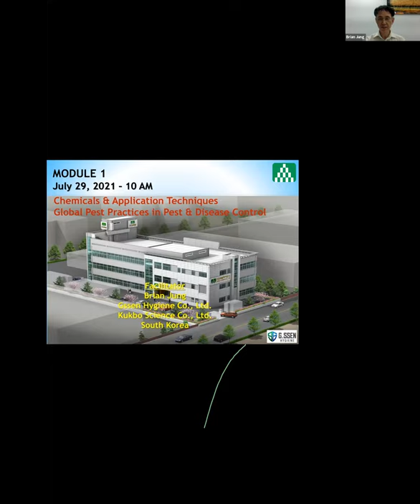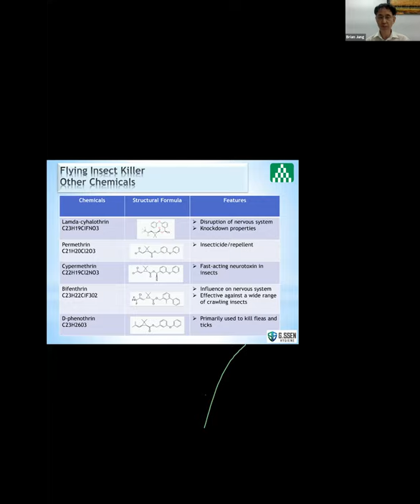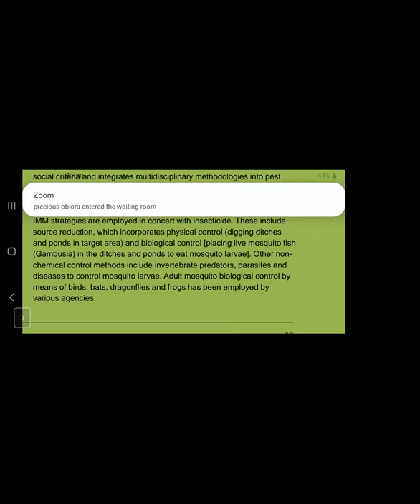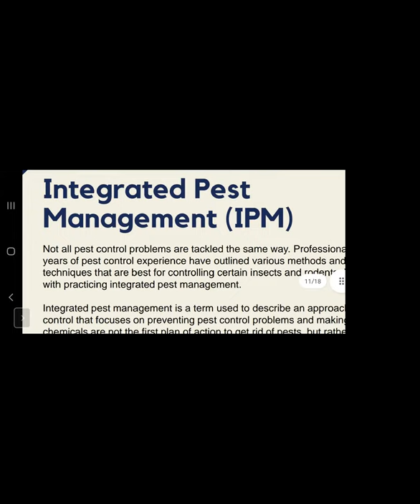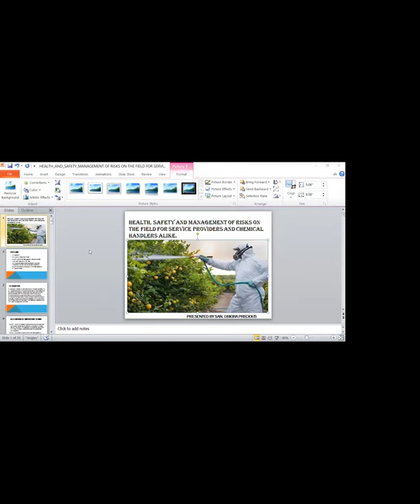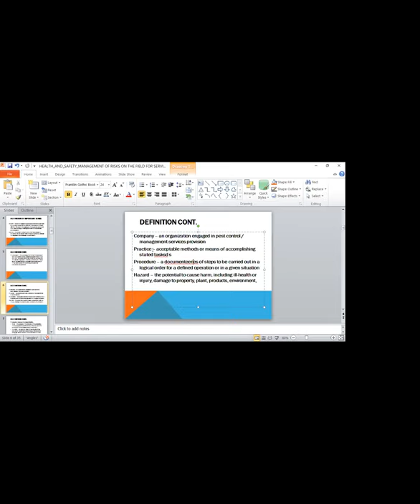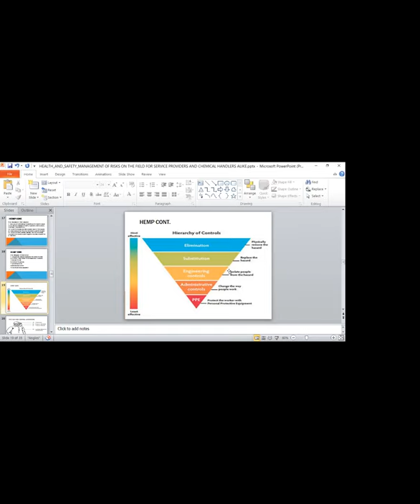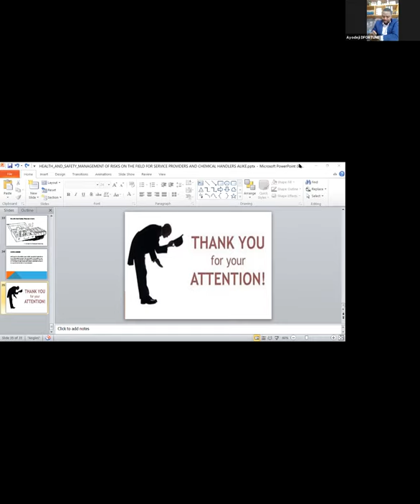Day1, Certificate Training Course on Professional Pest Management and Decontamination Procedures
The 2 Day Online Certificate Training Course on Professional Pest Management and Disinfection V3.0 organised by DFORTUNE was a one of the best ever webinar organised in the Pest Control Industry in Nigeria.

The Course saw a blend of Facilitors from different continents with a very rich, robust and balanced curriculum.

Module 1
Facilitator: Mr Brian Jung
(Kukbo Science, South Korea)
Module Title:  Chemicals and Application Techniques/ Global Pest Practices in Pest and Disease Control

Module 2
Facilitator: Pco. Chux Nwosu. Pestcontrolprof
Module Title:
Principles of Vector Control and Integrated Pest Management

Module 3
Facilitator: Sanitarian Obiora Nnena Precious (MD, Megapees)
Module Title:
Health, Safety and Management of Risks on the Field for Service Providers and Chemical Handlers alike.

Module 4
Facilitator: Engr. Mabinuori Tokunbo (Equipments and Fumigation Machine Expert)
Module Title: Machines, Equipments and Maintenance Procedures

Day 1 was such a loaded experience.